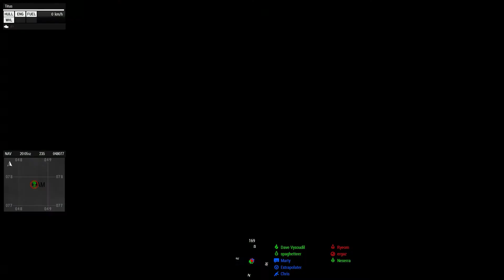[ARMA 3][PA] Death Valley